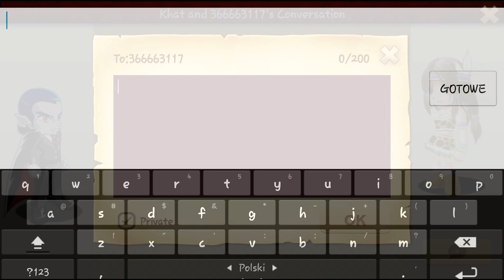Avatar Fight HD Giving Away Red Laser Sword using Password Hack